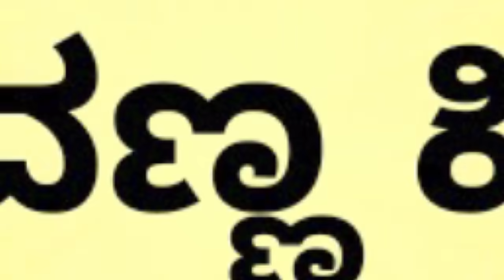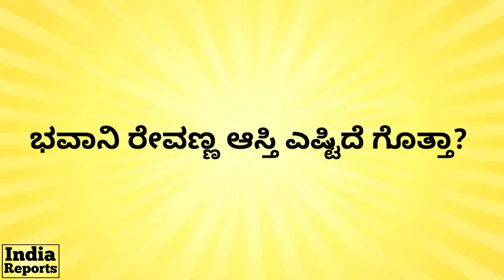ಭವಾನಿಯನ್ನೇ ರೇವಣ್ಣಂಗೆ ಮದ್ವೆ ಮಾಡಿದ್ಯಾಕೆ ಗೌಡ್ರು? Bhavani Revanna LifeStory | JDS | India Reports